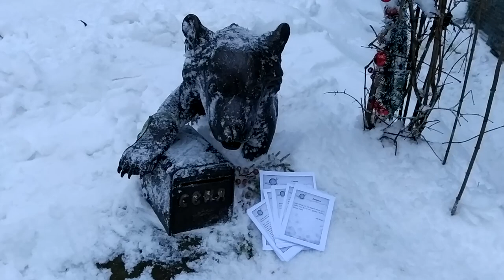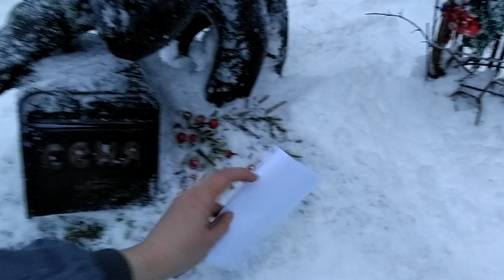Сенина почта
Видео Ириши Гордеевой